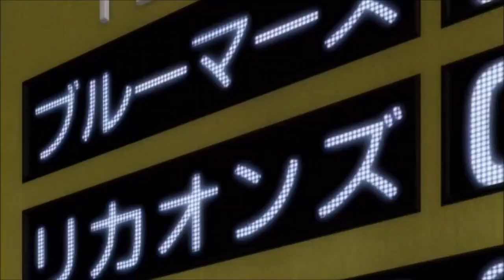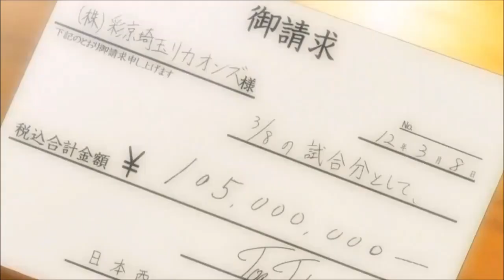One Outs: Episode 3: One Outs Contract (English Sub)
0:03
If you watched the end of eps2, you can see that Kojima can't hit the ball twice. Looks like his professional career ends, but...

0:37
Back to the past when Lycaons lost again, and three players decided to resign. Kojima said that eventhough those guys resigned, they'll always be members of Lycaons. Well that...

1:28
That past woke Kojima, so instead of letting the ball going to strike, he purposely got hit! Everyone fell silent, and some spectators said it was dead ball. Kojima confirmed to Tokuchi if he won, but Big Mama said it was strike. She confirmed to some spectators, and they agreed. However, Tokuchi said it was unquestionable dead ball, because as long as the ball doesn't land within the box, it doesn't count as strike. Looks like spectators including Big Mama misunderstood about definition of strike zone.

Therefore, Tokuchi lost, and he walked toward Kojima and asked Kojima to break his hand with the bat, but Kojima didn't do it, instead, he begged Tokuchi to lend his power to help Lycaons win.

4:10
Here we are introduced to the owner of Lycaons, Tsuneo Saikawa, and the explanation about pro baseball team Saikyou Saitama Lycaons.

5:29
Later, in Kagoshima, Saikawa asked the head of public relation, Mitsuo Oikawa, if Oikawa already saw Tokuchi's resume. Thanks to Kojima, Tokuchi got accepted, eventhough Saikawa said that Lycaons doesn't need him, and he even called Tokuchi garbage.

At Kamoike Stadium, Kinosaki gave the uniform to Tokuchi, yet Tokuchi put it back to the locker. Kinosaki also said that Kojima negotiated with Saikawa to give Tokuchi special permission to join the team, then asked Tokuchi not to cause some trouble, and to meet Saikawa to discuss about contract salary. Plus, Kinosaki gave the spoiler about Saikawa.

6:43
Tokuchi sat like it's his own home, and then Oikawa, Saikawa, and the secretary came. The special permission is that Tokuchi joined the team without test, but Saikawa said that Tokuchi isn't kind of player he wanted, then Oikawa added that they can't pay contract salary to Tokuchi. Saikawa look onto Tokuchi's resume, but only one result: 499 wins and 1 loss in Okinawa Baseball Gambling. You know that one loss.

Tokuchi said that he didn't need yearly nor contracted salary, instead, he asked Saikawa to give what Tokuchi deserves for his work. That is: One Out, 5 million yen, which means if he can shootout one batter, Saikawa has to pay 5 million yen. But, Tokuchi also said that if he gives up one point, he'll pay 50 million yen. In short, the wage is based on the number of outs, which is called One Outs Contract. Saikawa then asked Oikawa to calculate the wage that team has to pay. Oikawa felt surprised that the result is zero! Saikawa seemed to laugh at Tokuchi.

10:06
The first match shown is Lycaons vs BlueMars. We're introduced with Lycaons' Manager, Mihara Yuuzaburou. Mihara asked Tokuchi to pitch in the next inning and warm up first, but Tokuchi said he didn't need to, and can pitch anytime. We're also introduced with Lycaons' Catcher, Satoshi Ideguchi, asking Tokuchi to warm up already. Then, Kinosaki came and talked to Tokuchi privately.

Later at the club, Saikawa, the chairman, and the girls, were in enjoy, and then, the secretary came to tell about the result of pre-season game that Lycaons lost 8-0. But he also said that Tokuchi did impressive perform, that he shutout 21 batters, which means, Saikawa has to pay 105 million yen to Tokuchi. Still, no one realized that the One Outs Contract would be a miracle to the team.

12:53
Here comes the pre-season match between Lycaons vs Fingers. We have Kojima as guest commentator. The main commentator said that Tokuchi must be nervous for being starting pitcher, but something surprising and funny is coming.

13:54
How incredibly confident! Tokuchi refused to practice first. He seemed to shutout some Fingers' batters.

Here we're also introduced with Fingers' pitcher, Junichi Kawanaka, last year's best newcomer player. Later, Kojima said that Lycaons can win, and even worried about Fingers' batters. The battle soon became battle of pitchers. Kawanaka firstly noticed Tokuchi as terrifying pitcher, then Ideguchi soon noticed him too. Lycaons broke the deadlock and got first point! And after that, Fingers' players just realized that Tokuchi is an incredible opponent, but it's too late. In the end, Tokuchi shut out 27 batters!

18:45
Ideguchi praised Tokuchi as the guy he saw for first time. Kojima smiled. Four days later, Tokuchi pitched in next pre-season match against Mariners, and shutout six batters. So in the end, Tokuchi got tentative yearly salary of 270 million yen.

Comin' up! Saikawa bribes someone, and the pennant race begins. Who's the guy Saikawa bribes and what does he ask to? We'll see at the next episode.